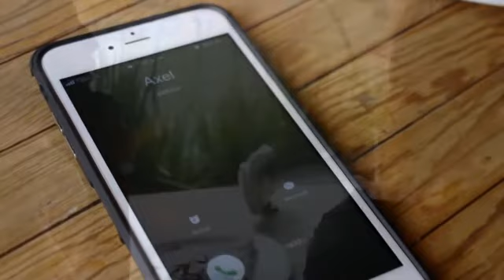La Necesidad Nortena Pude Clean Mike F Intro & Out 118 Bpm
SIGUEME POR FB